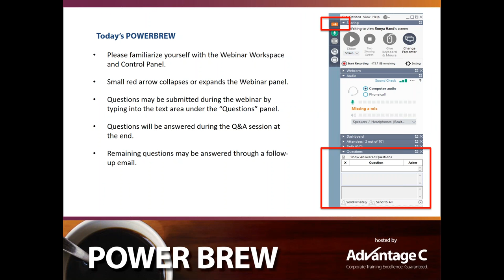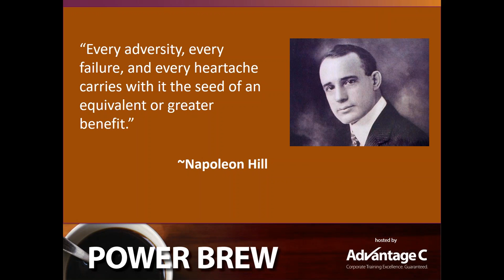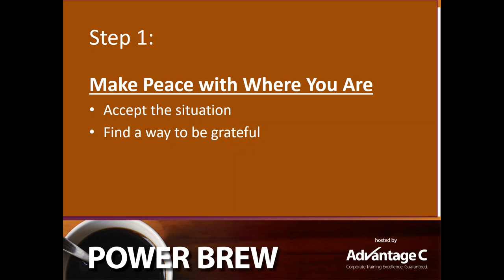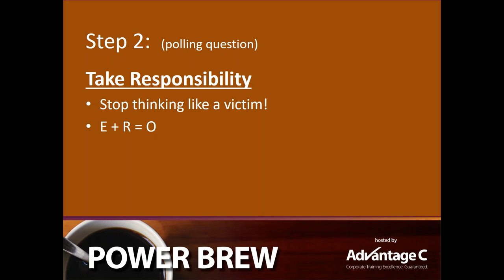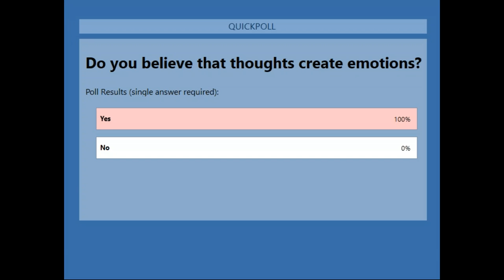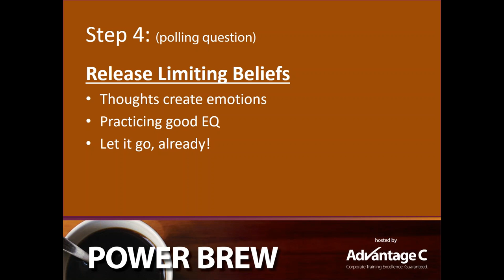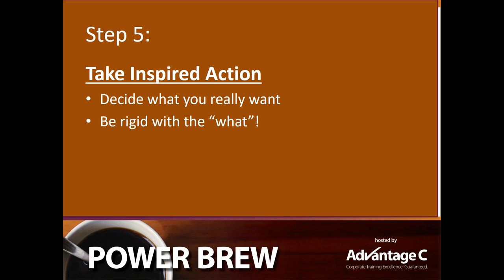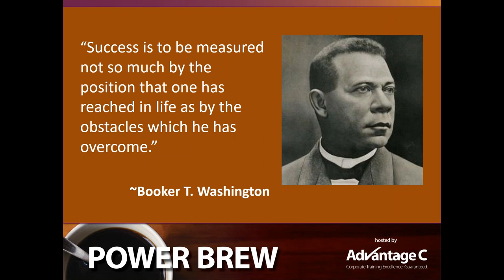PowerBrew | 5 Steps to Overcoming Adversity for Greater Success and Power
We have all experienced reverses, downturns, and bad news. True success doesn’t mean the absence of challenges, but rather using those challenges to our advantage. Great leaders have a healthy relationship with adversity and understand that there can be no growth without change, and change means both ups and downs. In this program, participants will discuss the benefits of adversity and learn 5 practical steps to not only overcome it, but to use it to bring greater success and power to all aspects of our lives. Rather than avoiding or bemoaning adversity, these five steps will help students realize that sometimes, the thing that seems to be blocking them from their dreams is the very catapult necessary to launch them. Presented by: Judy Morley